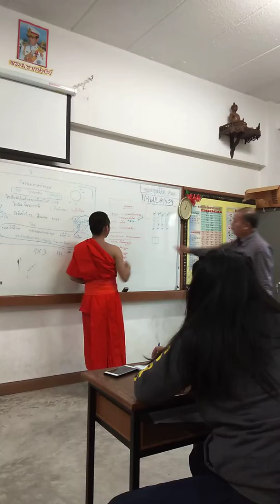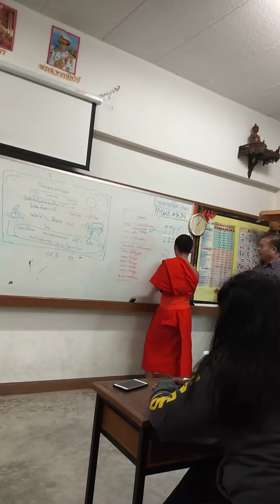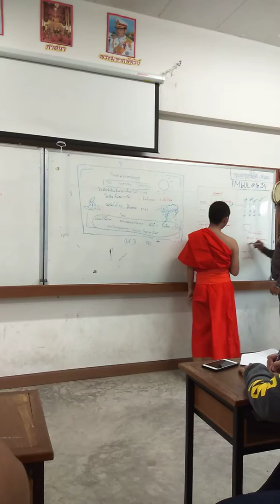กำหนดการ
รายวิชาการพัฒนาสื่อและกิจกรรมการเรียนรู้ ( การจัดกิจกรรมการเรียนรู้ ) สอนโดย อาจารย์ ดร. พิรุณ จันทวาส
1 กำหนดการของสื่อ กิจกรรม The Season Change ที่เราจะไปออกค่อยสื่อกิจกรรมการเรีสนรู้ ที่โรงเรียนบ้านลานคำ ชึ่งก็ได้ไปมา เมื่อวานนี้ วันจันทร์ ที่ 21 เดือน สิงหาคม พุทธศักราช  2561 คริสต์ศักราช 2018 ( คือว่า เอามาลงไว้ใน YouTube ช้าไปหน่อย ไม่ว่าง งานเยอะ ) ที่เอามาลงใน YouTube ก็อยากเก็บไว้เป็นความทรงจำ ในยามเมื่อเราจบกันไปแล้ว หรือ เราสามารถเก็บไว้ดูตอนเราแก่ชราได้ หรือเพื่อให้คนรุ่นหลังได้มาศึกษาค้นคว้า หาความรู้ได้ หวังว่าวีดีโอนี้จะเป็นประโยชน์อย่างยิ่ง ไม่มากก็น้อย ต่อท่านผู้ชมทุกท่านที่ได้เข้ามาชมนะครับ ขอบคุณครับ